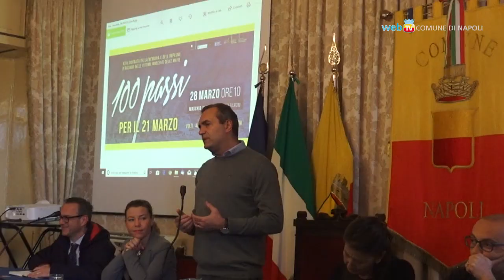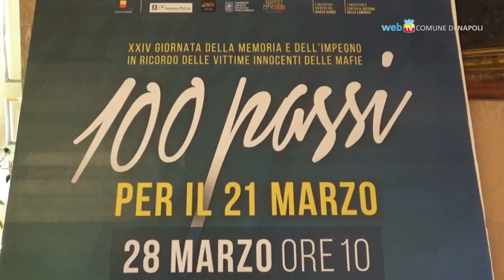In ricordo delle vittime di camorra, 100 passi verso il 21 marzo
Il Comune di Napoli celebra il 21 marzo, Giornata nazionale dedicata alla memoria delle vittime innocenti delle mafie, con un'iniziativa che ha coinvolto scuole, associazioni, istituzioni e familiari delle vittime.